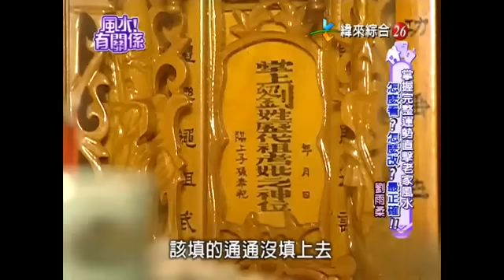【風水有關係】20130623 - 謝沅瑾 - 掌握完整運勢直擊老家風水，怎麼看?怎麼改?最正確!